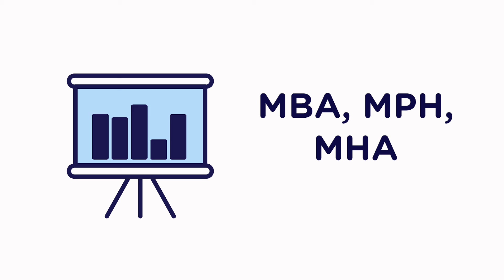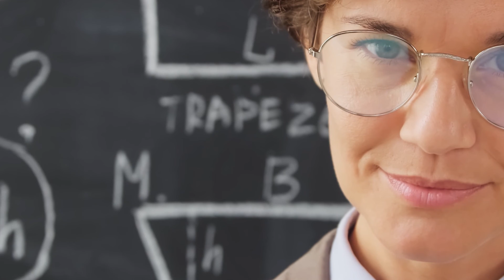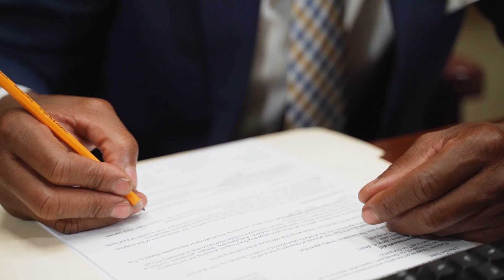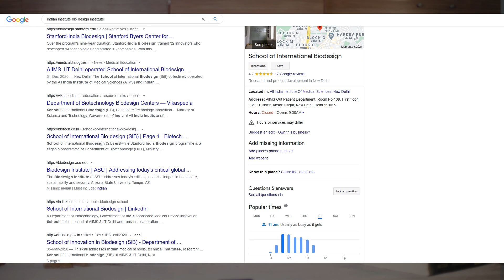Alternate Career Options After MBBS (or Any Medical Graduation)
Hi, I am Dr. Vishal. Here I talk about health, vlogs, books, wisdom, tech, and more..!